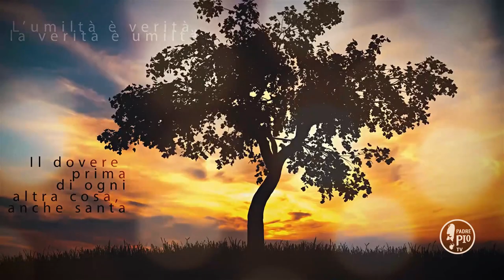"Le tentazioni non ti sgomentino" (Buona Giornata con Padre Pio 8 Aprile 2021)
La frase di Padre Pio:" Le tentazioni non ti sgomentino; sono la prova dell’anima che Dio vuole sperimentare quando la vede nelle forze necessarie a sostenere il combattimento ed intessersi con le proprie mani
il serto della gloria. Finora la tua vita fu d’infante; adesso
il Signore vuole trattarti da adulta. E poiché le prove della vita adulta sono
molto superiori a quella di chi è infante, ecco perché ti trovi in principio disorganizzata; ma la vita dell’anima acquisterà la sua calma e la tua calma ritornerà, non tarderà. Abbi pazienza ancora un poco; tutto andrà per il tuo meglio"